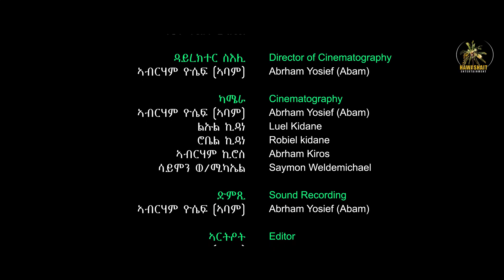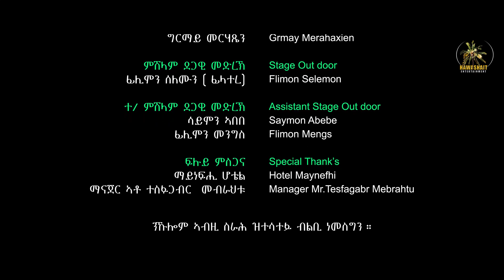MOMONA INTERVIEW Part 3 2020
Connect with Hawashait Online
(ን ዕለታዊ መደባትና በዞም ዝስዕቡ መርበባት ክትካታተሉና ትኽእሉ)

© ሰላም ነዚ ቪድዮ ካብ’ዚ ዳውንሎድ ምግባር ንዘመሪቲ ብዙሕ ጉድኣት ሰለ ዘለዎ ዳዉንሎድ ምግባርን ብኢድ ወንካ ምዝርጋሕ ክልኩል እዩ ተኪልኩም ሸር ብምግባር ሊንክ ብምዳድ ክትግዙና ከምእዉን Subscribe ብምግባር ክትድግፋና ብሰናይ ይቅሬታ ክንሕብር ንፍትዉ

#Eritrean Music # Hawashait Music# Tigrinya Music#
© Copyright: Hawashait Inc 2019.